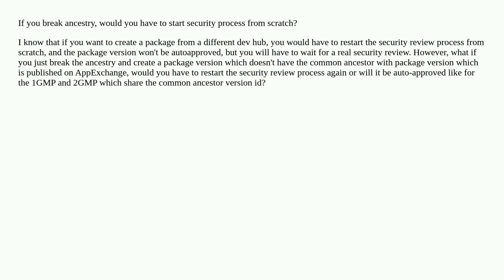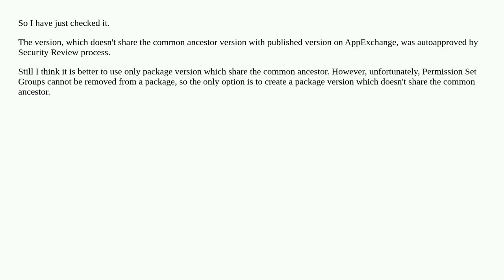If you break ancestry, would you have to start security process from scratch?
A special thanks goes out to the community